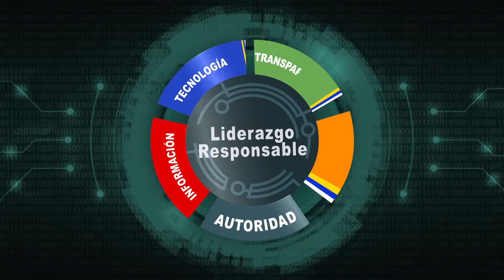En RD pueden ocurrir Terremotos como los de Japón ?